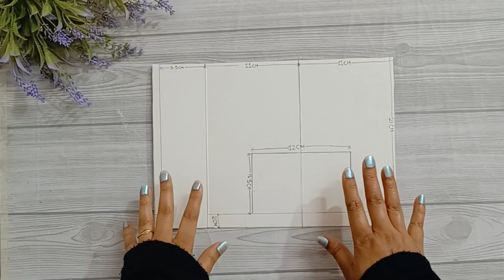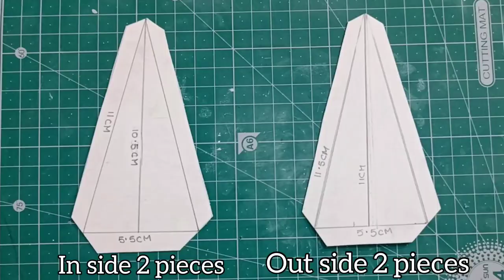DIY Swing photo frame with calendar|best out of wast|paper craft|home decor